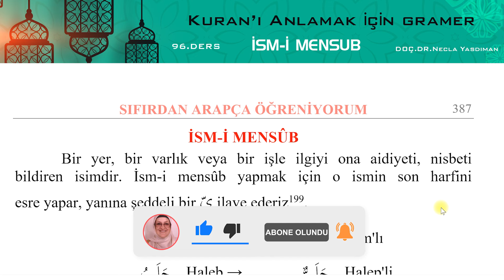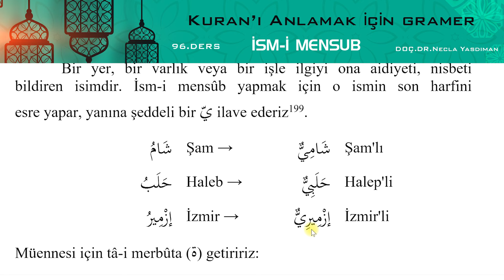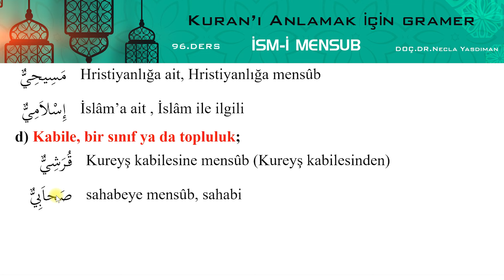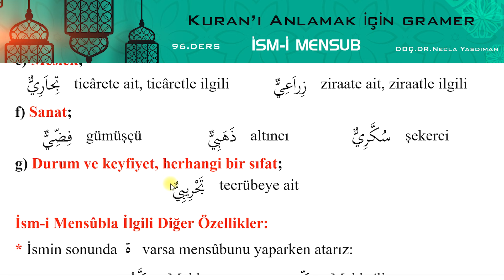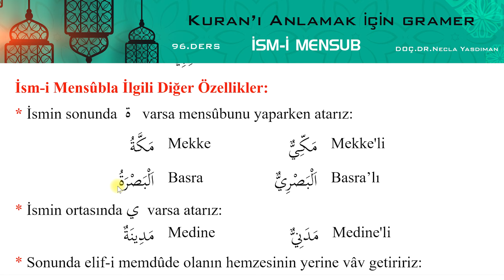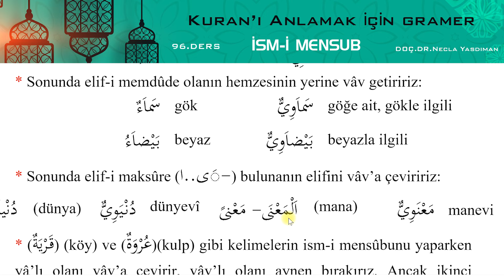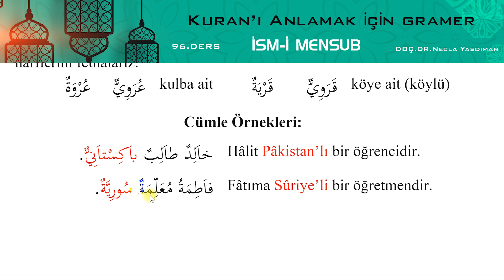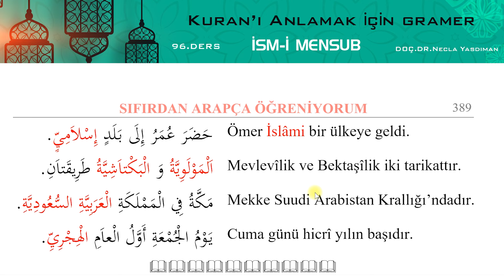Sıfırdan Arapça Öğreniyorum 96.DERS (İSM-İ MENSUB) - Necla Yasdıman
SIFIRDAN ARAPÇA ÖĞRENİYORUM NECLA YASDIMAN

96.DERS
KONU: İSM-İ MENSUB

BU VİDEO SERİMİZDE NECLA YASDIMAN SIFIRDAN ARAPÇA ÖĞRENİYORUM KİTABINDAN KISA KISA ARAPÇA DERSLERİ İLE SİZ İZLEYİCİLERİMİZLE BULUŞUYOR. VİDEO'DA GÖSTERİLEN KİTAP SIFIRDAN ARAPÇA ÖĞRENİYORUM KİTABIMIZDIR VE BU DERSLER TAMAMEN BU KİTAP ÜZERİNDEN GİDECEKTİR. İYİ SEYİRLER DİLERİZ...